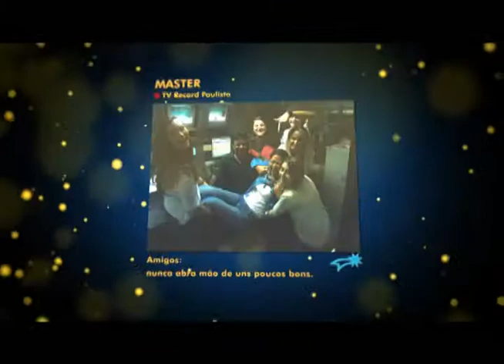Record Paulista - Vinheta